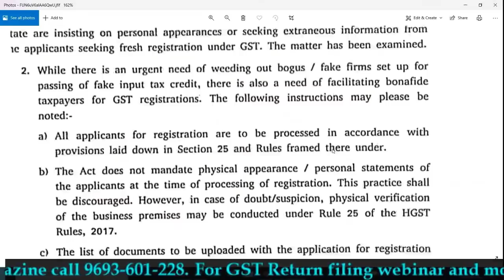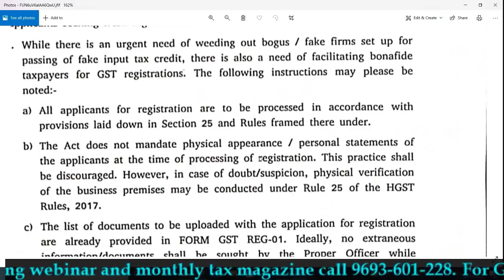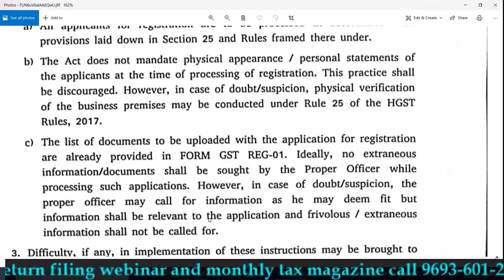GST REGISTRATION में व्यापारियों को मिली बड़ी राहत | GST REGISTRATION NEW PROCESS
GST UPDATES

Team GSTPLATFORM